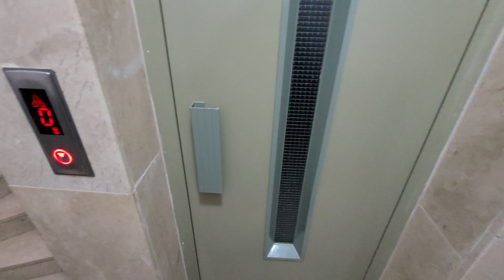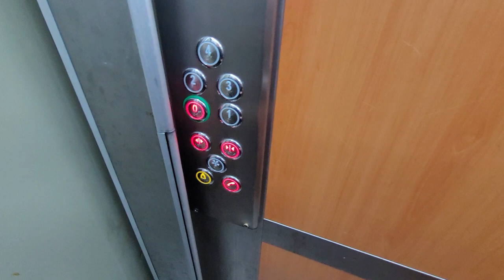НЕДОРОГО 2+1 в районе Обагёл Аланья | Недвижимость в Турции | купить недорогую квартиру в Алании